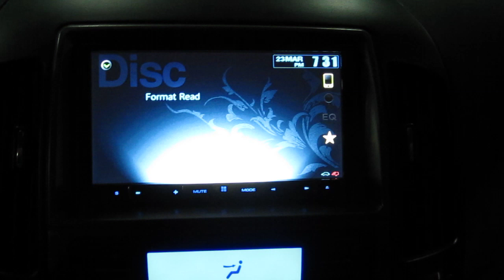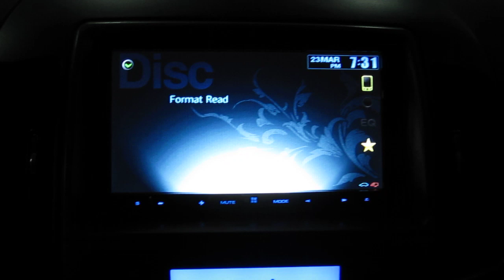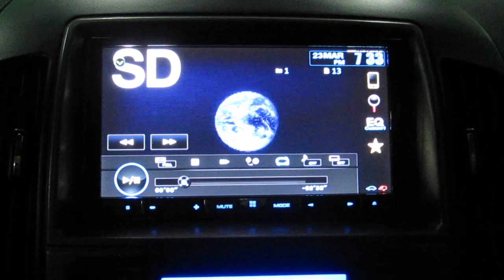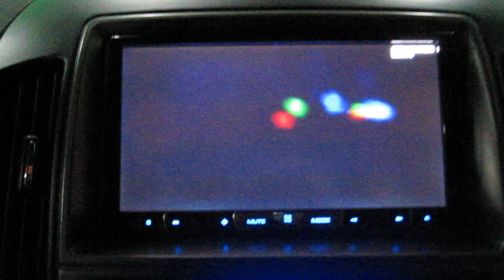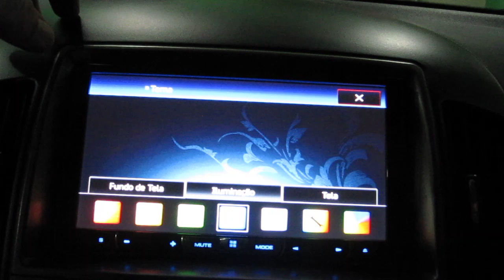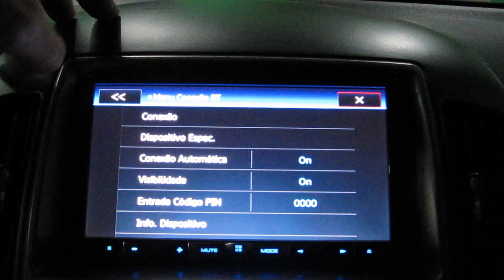Pioneer DVD AVH-P8450BT + AVIC-F220 with IGO in Hyundai I30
Se gostou da um 'CURTIR' no vídeo, obrigado!

Pioneer DVD AVH-P8450BT + GPS AVIC-F220
Kit 2 vias MTX 65w + Subwoofer 12" TS-W309 Pioneer +  Banda 4.8 Performance